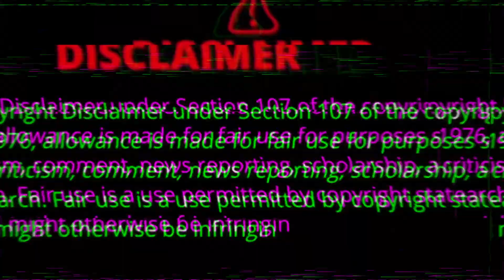THE NYAYO PIONEER CAR PROJECT : KENYA'S FIRST AUTOMOTIVE MANUFACTURER ! (PART ONE !)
NYAYO PIONEER CAR PROJECT : KENYA'S FIRST AUTOMOTIVE MANUFACTURER  ,nyayo pioneer car kenya

Discover the captivating story of the Nyayo Car, Kenya's ambitious attempt to forge its own automotive identity. Launched in 1986 under President Daniel arap Moi, this project aimed to create a fully Kenyan-made vehicle, free from foreign influence. The Nyayo Car, or Pioneer Nyayo, was designed by a team from the University of Nairobi and showcased five prototypes capable of reaching speeds of 120 km/h. However, despite its promising start, the project faced significant challenges, including funding shortages and political interference, ultimately leading to its collapse by 2001. In this video, we explore the origins of the Nyayo Car, its ambitious goals for local manufacturing and job creation, and the obstacles that hindered its success. We delve into the political dynamics that influenced the project and discuss its legacy in Kenya’s automotive history. Join us as we unravel this intriguing tale of ambition, innovation, and the lessons learned from a dream that never fully realized its potential.